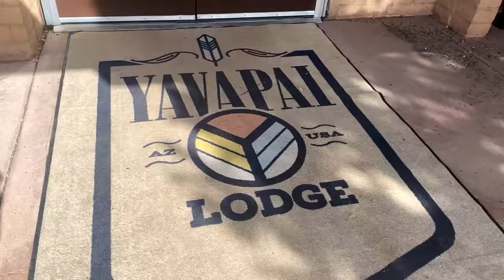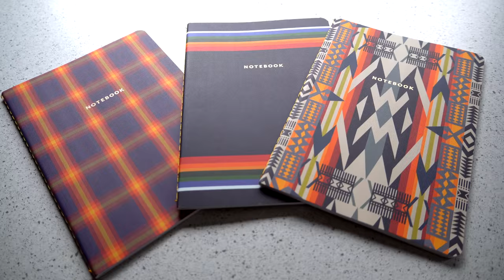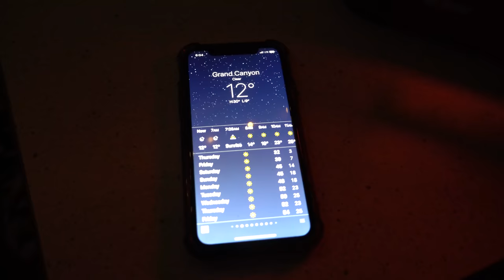CAMPING in UNCROWDED GRAND CANYON NAT'L PARK (in freezing temps) | Truck Camper Life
In this video I visit and camp in Grand Canyon National Park during the dead of winter. Temps dip well below freezing into the low teens. The crowds are WAY down with hardly any people and the park is absolutely stunning with some snow on the ground! I camp in Mather Campground inside the park and encounter wildlife there to greet me and more wildlife along the way. :) The Grand Canyon is considered one of the Wonders of our World which I think everyone should see in their lifetime. Join me on this beautiful adventure!